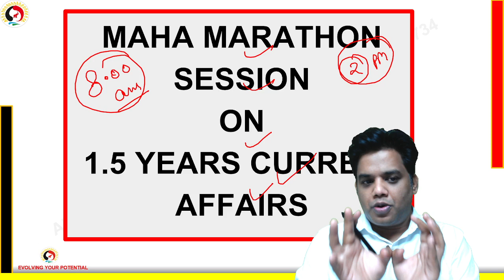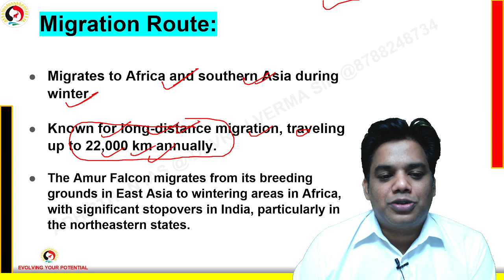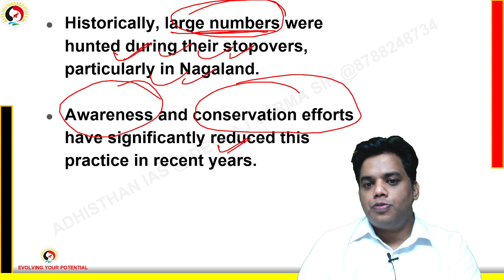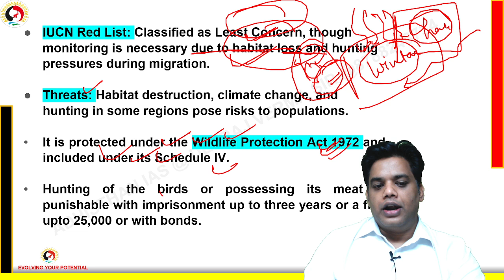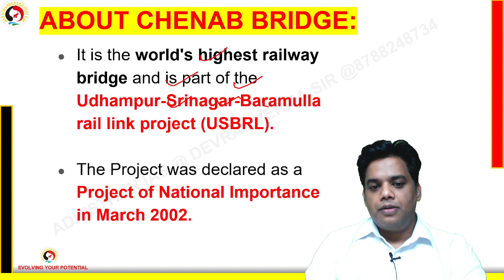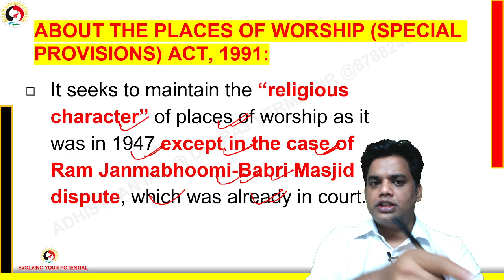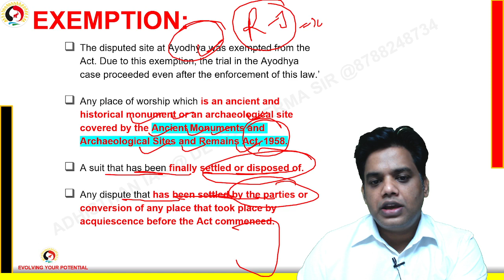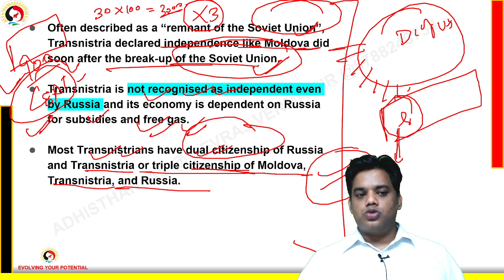1.5 Years Current affairs for Prelims 2025 by Devraj Verma | Lecture 28